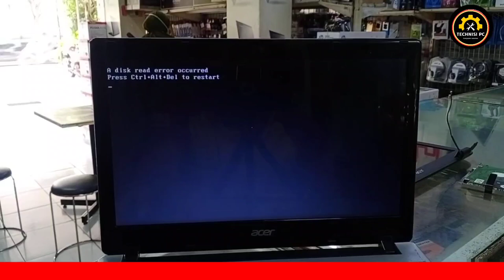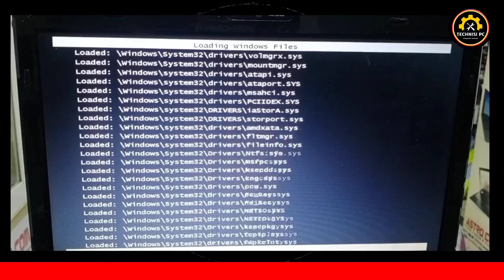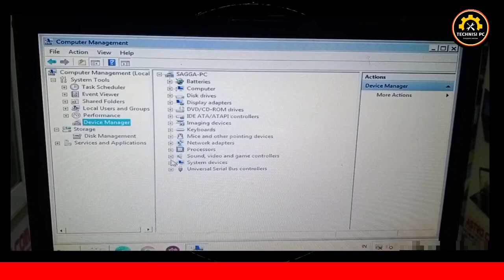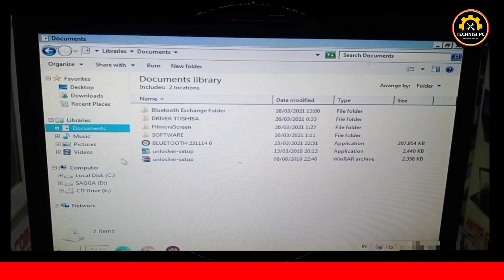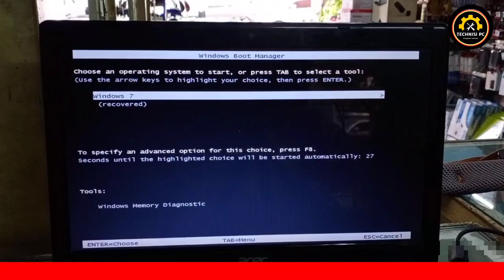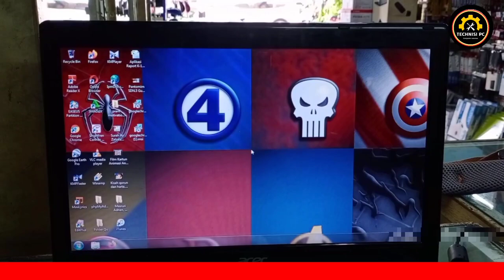Fix Disk Error Eccorred Gagal Booting Windows 7 | Laptop PC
Cara Mengatasi Disk Error Eccorred Gagal Booting Windows  7
Video Kali Yaitu Tentang Cara Mengatasi Disk Error Eccorred Gagal Booting Windows  7
Cara ini Bisa Teman Teman Terapkan Pada Laptop Komputer Baik itu windows 11, Windows 10, Windows 8 , Windows 7.